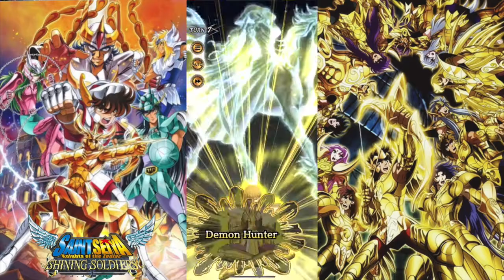Como Pasar el Ultimo Evento VS POSEIDON. Saint Seiya Shining Soldiers.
Saint Seiya Shining Soldiers.